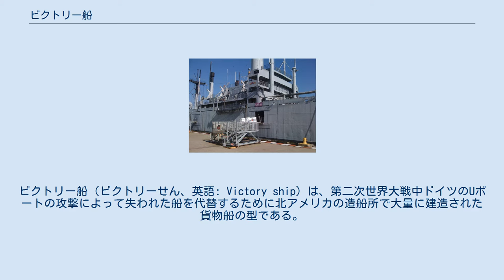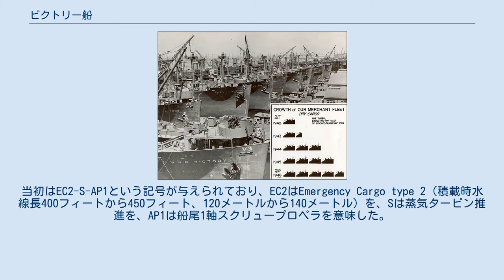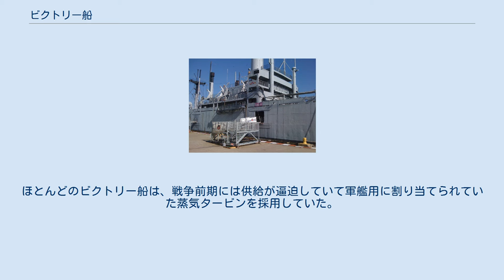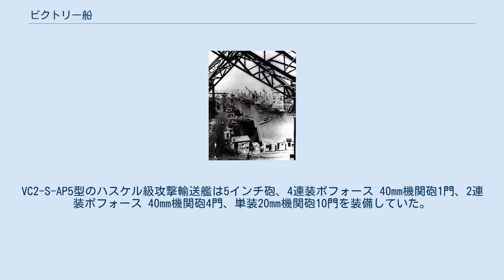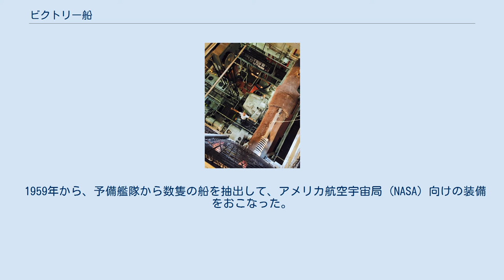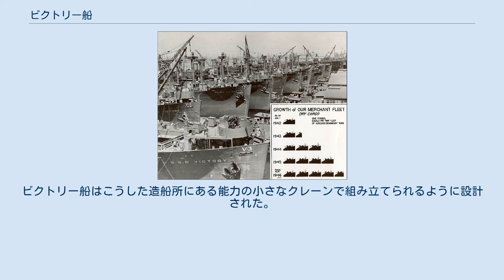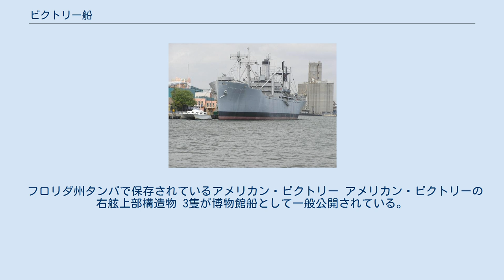ビクトリー船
ビクトリー船（ビクトリーせん、英語: Victory ship）は、第二次世界大戦中ドイツのUボートの攻撃によって失われた船を代替するために北アメリカの造船所で大量に建造された貨物船の型である。
これ以前に建造されていたリバティ船に比べてより新しい設計で、いくらか大型になり、より強力な蒸気タービンを備えて、Uボートにとって攻撃するのが難しい高速輸送船団に加入できるよう、より高速を発揮できるようになっていた。
合計で531隻のビクトリー船が建造された。
 カリフォルニア州ロサンゼルスのカリフォルニア造船に並ぶビクトリー船 合衆国戦時海運管理局が1942年2月に設立されて最初に行ったことの一つとして、後にビクトリー級として知られることになる船の設計を依頼するということがあった。
当初はEC2-S-AP1という記号が与えられており、EC2はEmergency Cargo type 2（積載時水線長400フィートから450フィート、120メートルから140メートル）を、Sは蒸気タービン推進を、AP1は船尾1軸スクリュープロペラを意味した。
EC2-S-C1はリバティ船の設計であった。
1943年4月28日にビクトリー船という名前が公式に採用され、記号はVC2-S-AP1と改められた。
こうした船は、緊急造船計画の下で建造された。
 ビクトリー船の設計は、大量建造に成功していたリバティ船の拡張であった。
ビクトリー船はリバティ船よりいくらか大きく、全長は14フィート（4.3メートル）長い455フィート（139メートル）、幅は6フィート（1.8メートル）広い62フィート（19メートル）、積載時喫水は1フィート深く28フィート（8.5メートル）であった。
排水量トンの増加量は1,000トンに満たず、15,200トンであった。
船首楼を高くし、より洗練された船殻設計により高い速度を出せるようになっており、リバティ船とはかなり異なった外観となっていた。
 Uボートの攻撃に対する脆弱性を減らすため、ビクトリー船はリバティ船より4ノットから6ノット速い、15ノットから17ノット（28 - 31 km/h）を出せるようになっており、航続距離も長くなっていた。
速度の向上は、より新しく効率的な機関によって達成されていた。
リバティ船には2,500馬力（1,900キロワット）三段膨張蒸気機関が使われていたのに対し、ビクトリー船ではレンツ式レシプロ蒸気機関、蒸気タービンまたはディーゼルエンジンのいずれかを用いるように設計されており、6,000馬力から8,500馬力（4,500キロワットから6,300キロワット）を出した。
ほとんどのビクトリー船は、戦争前期には供給が逼迫していて軍艦用に割り当てられていた蒸気タービンを採用していた。
全船が石油燃焼ボイラーを装備したが、少数のカナダの船は石炭庫と石油タンクの双方を装備して完成した。
他の改善点としては、蒸気駆動の補機を廃して電気駆動としたことが挙げられる。
 リバティ船の何隻かで発生した船体の破壊の問題を避けるため、骨格部材の間隔を6インチ（150ミリメートル）広げて36インチ（910ミリメートル）とし、船の剛性を下げた。
船体はリベットではなく溶接で組み立てられていた。
 VC2-S-AP2型、VC2-S-AP3型およびVC2-M-AP4型には、対潜水艦用および対水上艦艇用として1門のMk 12 5インチ砲が船尾に装備され、また対航空機用として1門のMk 22 3インチ砲と8丁のエリコンKA 20 mm 機関砲が船首に装備されていた。
こうした武装には アメリカ合衆国海軍武装警備隊の要員が配置されていた。
VC2-S-AP5型のハスケル級攻撃輸送艦は5インチ砲、4連装ボフォース 40mm機関砲1門、2連装ボフォース 40mm機関砲4門、単装20mm機関砲10門を装備していた。
ハスケル級にはアメリカ合衆国海軍の要員のみが乗り組んでいた。
 ビクトリー船は、当時の貨物船としては船倉間の容積の比率が優れていたことで特筆される。
ビクトリー船には5つの船倉があり、第1、第2、第5船倉はそれぞれ70,400、76,700、69,500立方フィートの容積があった。
第3、第4船倉はそれぞれ136,100、100,300立方フィートの容積があった。
ビクトリー船にはマスト、ブーム、デリッククレーンを備えており、必要であれば岸壁側のクレーンやガントリーがなくても自力で貨物を積み降ろしすることができた。
 最初のビク...